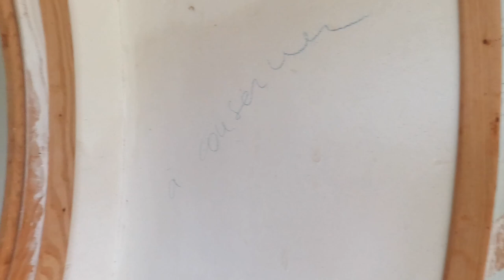pride and prejudice walk in the chateau , small gate cleanup plus my best dance moves yet :P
Hi ,

I have been pretty busy these last weeks , the move with the animals and Bradley , a week with our first volunteers last week and loads of work .

I will from now on release one video a week and on our website every two weeks a new blog .

The day to release am not sure yet  but for this week then am covered ;)

have a nice weekend all

Much love
Yves